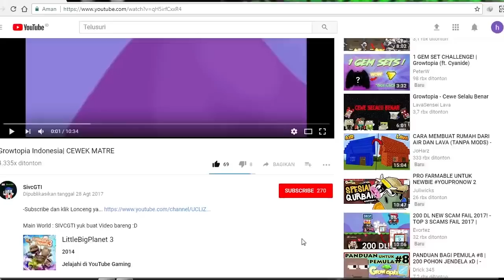Kisah Kakak Adik New Series part 39 | GROWTOPIA INDONESIA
Mama Mulai Mencurigai Flame Anak Nya,  Apa Yang Terjadi Selanjutnya??

*   Gak lucu pura-pura lucu aja     *

Shop (LANDMART)
Geiger( FINDG)